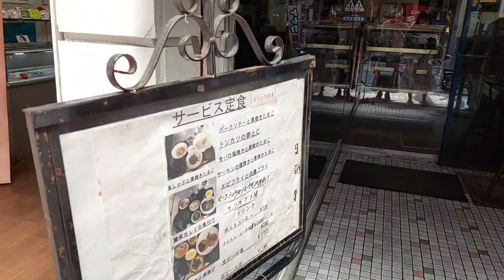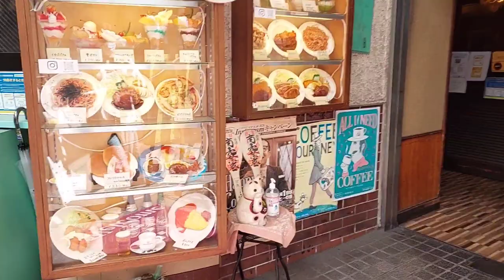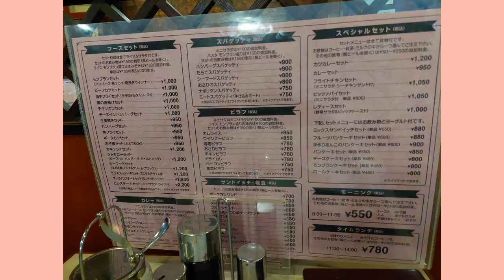【はらぺこOL】広島旅行の旅ログ